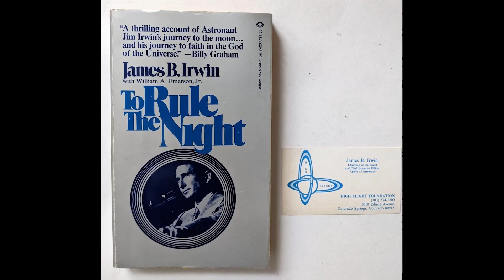JAMES IRWIN: Space Cadet- S5E2 [4k Documentary]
James Irwin was an American astronaut and United States Air Force officer who is best known for his role as lunar module pilot on the Apollo 15 mission, which was the fourth manned mission to land on the Moon. He was born in 1930 in Pittsburgh, Pennsylvania, and received a Bachelor of Science degree in aeronautical engineering from the United States Naval Academy in 1951.

Irwin joined NASA in 1966 as part of the fifth group of astronauts selected for the space agency. In 1971, he flew on the Apollo 15 mission as the lunar module pilot, landing on the Moon with mission commander David Scott and command module pilot Alfred Worden. He spent over 18 hours outside the lunar module, conducting scientific experiments and collecting Moon rocks.

After the Apollo 15 mission, Irwin retired from NASA and the Air Force. He later worked as a public speaker, author, and Christian evangelist, and was involved in various charitable and business ventures. He died in 1991 at the age of 61.

- In today's documentary we look at how exoplanets are made and how more details are continuing to be discovered as well as the examination of their unique properties, including their numerous properties and further plans for discovery.